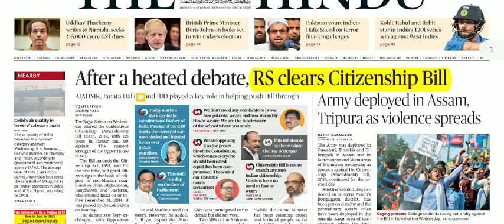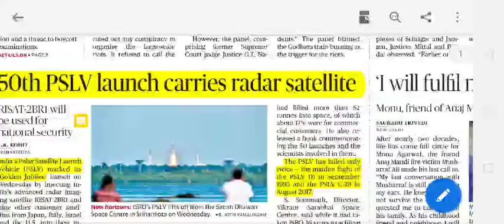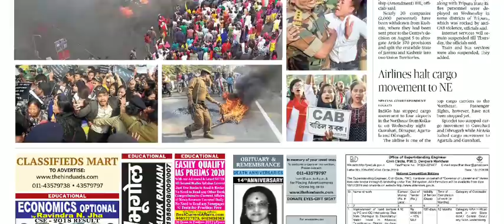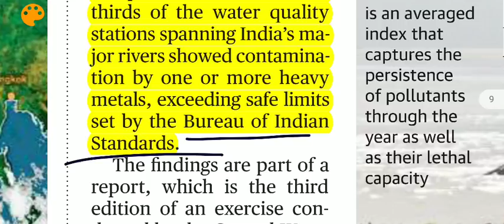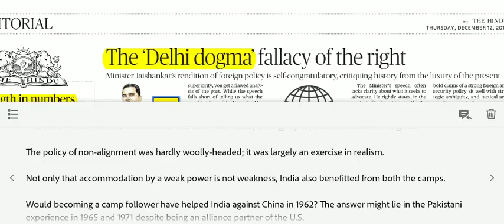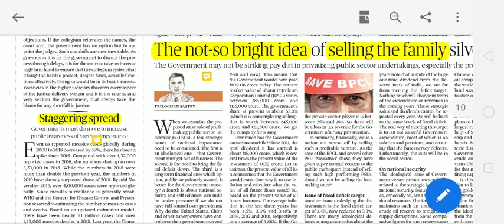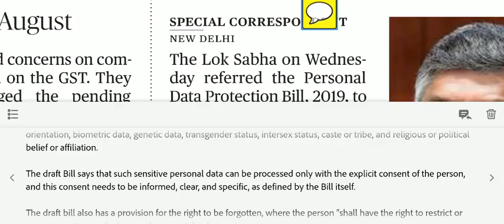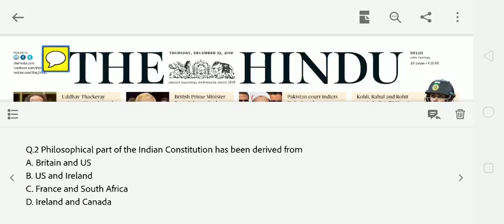The Hindu Newspaper 12th December 2019